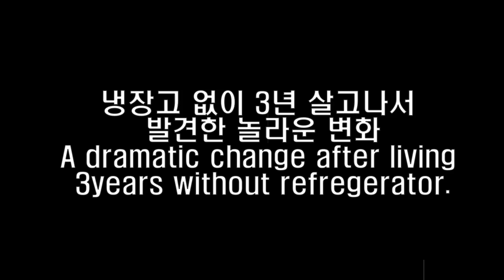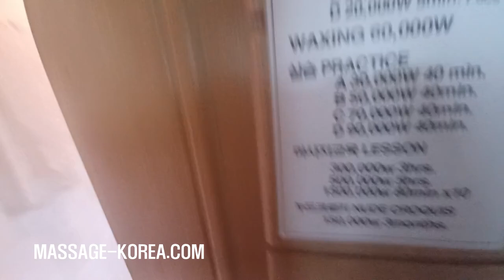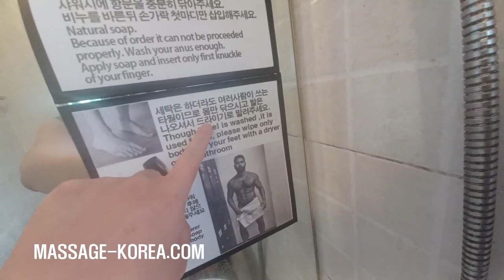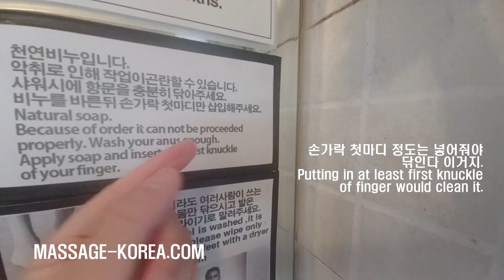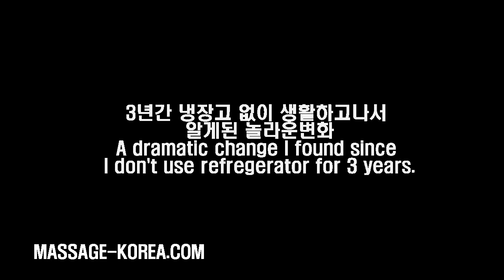까다로운 허선생 마사지후 남자가 싫어졌다는 어떤 여성 마사지사 A masseuse who feels disliking men.